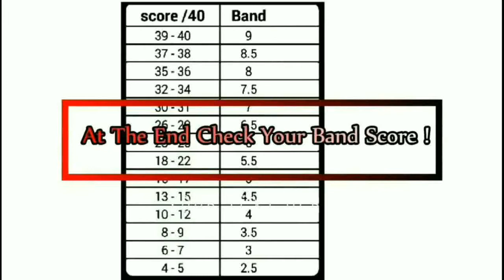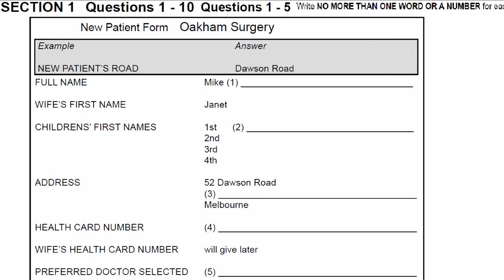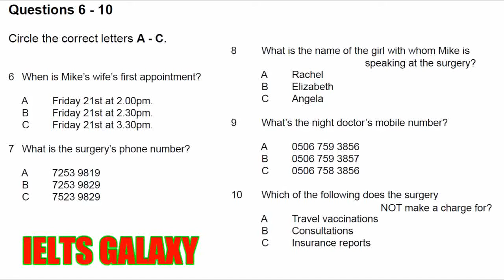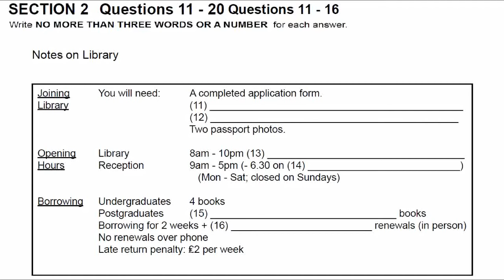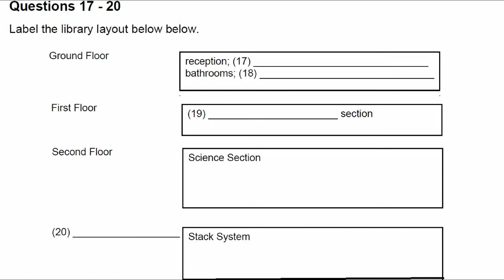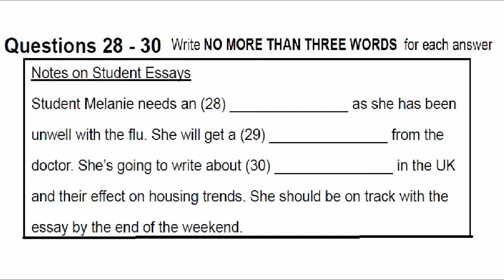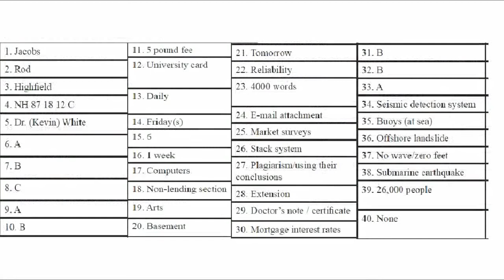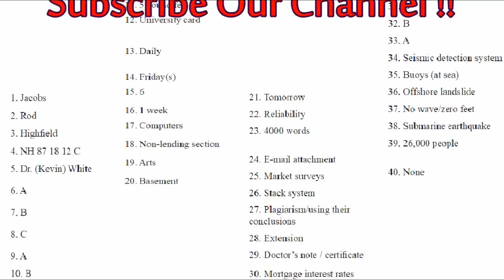IELTS Listening Practice Test 2018